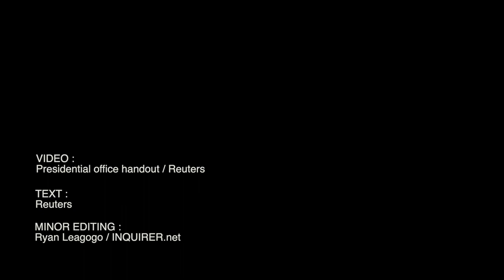Burkina Faso's ousted president 'in good health'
An ECOWAS delegation has met with deposed President Roch Kabore on the day the African Union said it was suspending Burkina Faso following a January 24 military coup. PRESIDENTIAL OFFICE HANDOUT / REUTERS